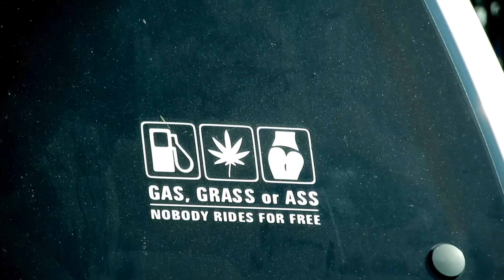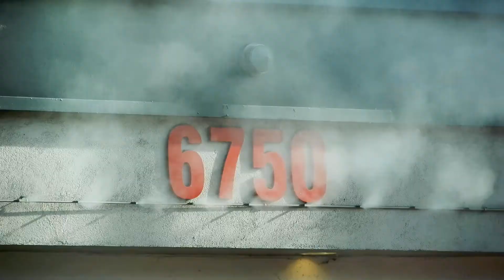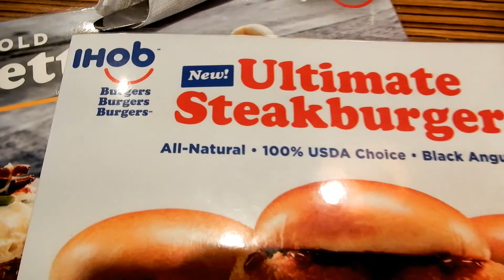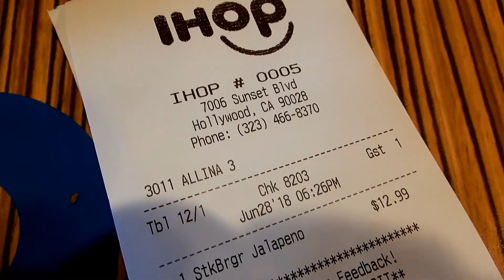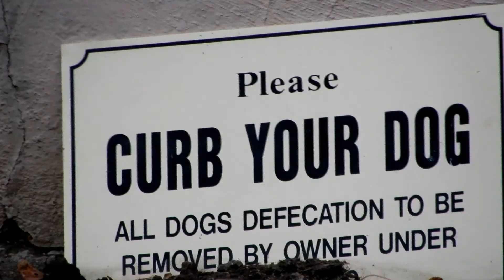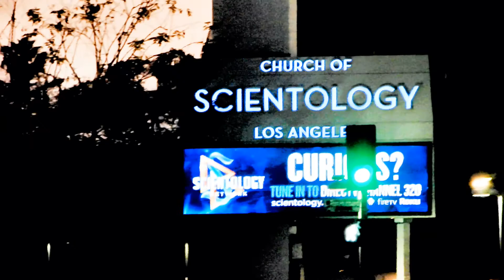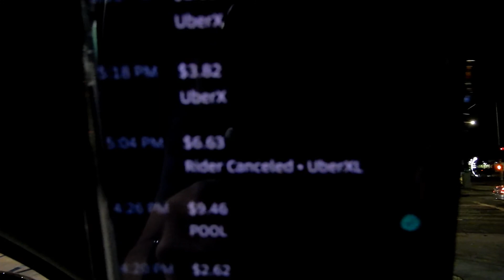IHOP becomes IHOB international house of burgers in Hollywood driving Uber & Lyft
IHOP international house of pancakes becomes IHOB international house of burgers in Hollywood driving Uber & Lyft 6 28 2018
ihop specials at an ihop near me ihop pancakes

Facebook Dave the Uber Slave
Twitter     DaveZambie

Use these invite codes for a sign up bonus
Uber: ask me for the code
Lyft:     "

Released by:
NCS